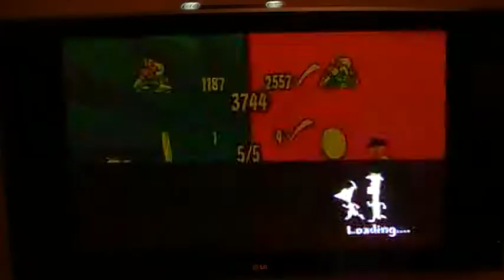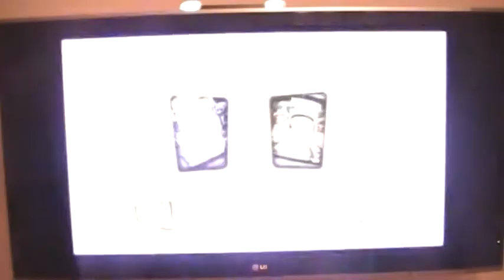LP Across the 2nd dimension part 9 Poke the Goozim with the baseball launcher!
Goozim's the weirdest-shaped boss in game history(he's a hair cube duh)and yes...DOCTOR HEINZ DOOFENSHMIRTZ!COME BACK WITH THAT TRAIN YOU,YOU ERRRR...PLENTY EVIL SCIENTIST?!